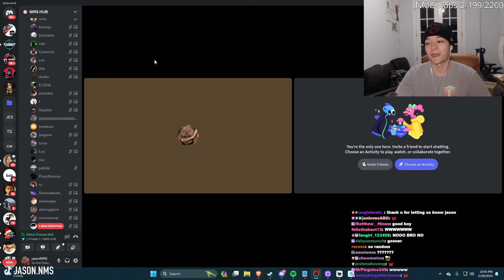Jason Is About To Relapse